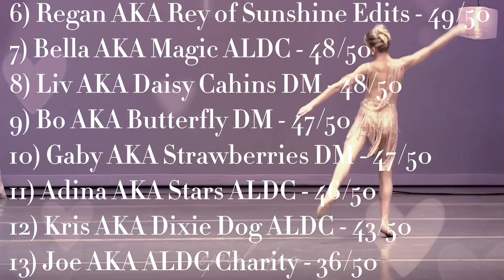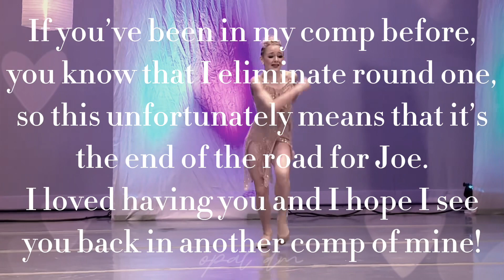Wheel Spin ASC S2 : Round Two